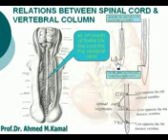6 Relations between Spinal Cord & Vertebral Column Azharmedicine com